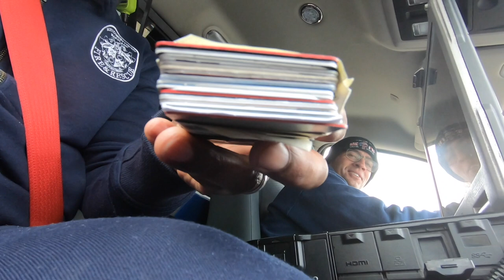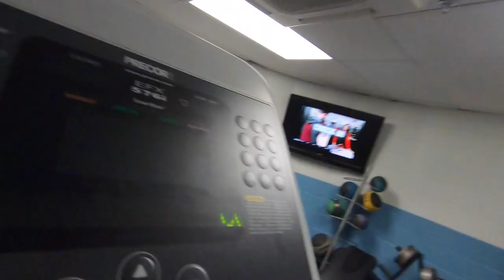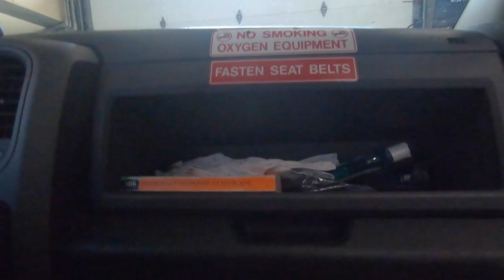Firefighter Vlog Ep 7: Fat Killer Firefighter Workout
I don’t necessarily enjoy working out in Station 10s gym but that’s no excuse to not train. This simple fat killer, cardio improving workout can be done anywhere.  Sometimes a treadmill may not be available but the goal is 30-60 minutes of constant movement. 1 minute of low intensity cardio followed by a small number of a simple or a few simple exercises such as pushups, pull-ups or squats just as an example. My farmers carry walk ended up being more than 1 min followed by 5 pull-ups each round. I don’t count, I just go. Push yourself pass your current limitations to make improvements.